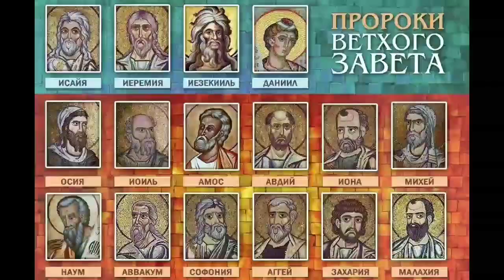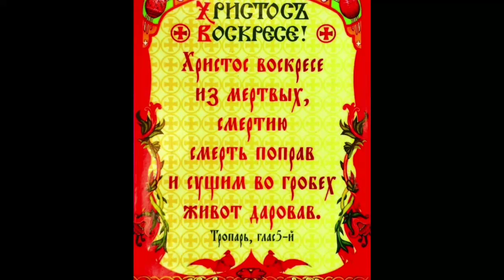Поздравление с Пасхой, стих от сестры Екатерины. Можиной!